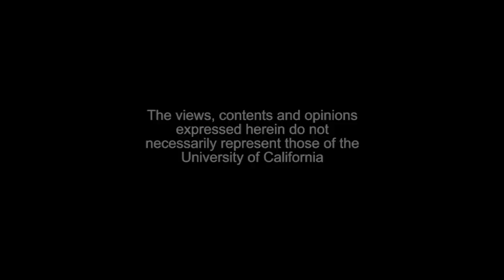The Future of Work - Up Next: Perspectives on the Future of Everything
Way back in 1987, when the Internet was still a novelty, Thomas Malone predicted the advent of electronic buying, selling, and outsourcing. Then, just a few years later, he coined the term "E-lancer" to describe the new crop of freelance workers emerging in the information economy. And in 2004, he published a book called The Future of Work. In this edition of Up Next, Malone, who is a professor of management at the Massachusetts Institute of Technology, considers how, if at all, workers will be able to survive and thrive in the decades ahead. Series: "Up Next: Perspectives on the Future of Everything" [Business] [Show ID: 29840]